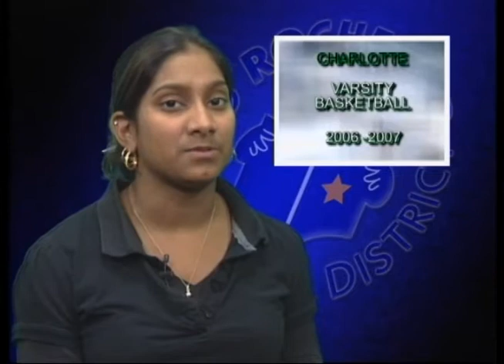Charlotte High School 2007 Varsity Boys Basketball Team - Rochester City School District